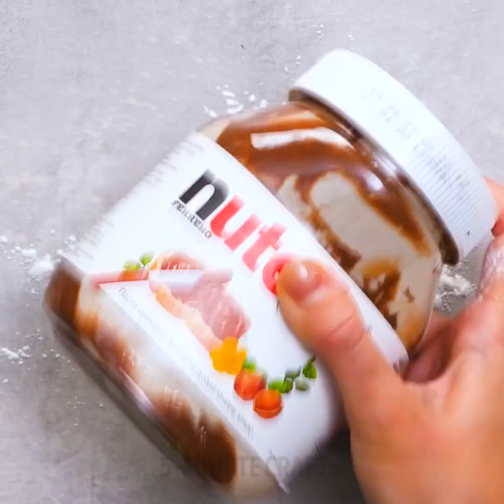34 CRAZY FOOD RECIPES YOU HAVE NEVER TRIED BEFORE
DELICIOUS DESSERTS YOU SHOULD TRY TO COOK

I love to spend time with my friends and we love to organize home parties. That’s why I love the quick and easy recipe because I don’t like to spend hours in the kitchen. This video is full of cool ideas that you will love! You will learn how to cook orange cinnamon rolls, peanut butter popcorn, carrot pie and a lot more. The first recipe is my favorite. I love to cook carrot pie as it’s very delicious.  Let’s make this pie from carrot waste. In a bowl, combine carrot waste, 2 cups of flour, 3 eggs, 1 cup of brown sugar. Stir properly and bake. Add any cream you like and enjoy! The next recipe seems crazy but you can cook cinnamon rolls in orange? Check out the video and follow these easy steps. Take oranges and cut off the tops, scoop out the insides using a spoon. Insert cinnamon rolls into the orange halves cover with butter and bake. If you have almost empty Nutella jar, we offer to make a cool and easy dessert! Pout one cup of milk into a jar, add sugar, 2 tbsp of cornstarch. Shake and let cool. Enjoy! We love to make popcorn with various flavors and this time we share a recipe of popcorn with peanut butter flavor.   If you have an almost empty jar of peanut butter, place corn kernels inside and microwave. This popcorn is incredibly delicious! Here is the easiest dessert ever - ice-cream bread. All you need is ice-cream and bread. Try to cook grilled watermelon. Grilled watermelon could be a side dish, you can add it to salads or even it could be a delicious dessert as it has a delicious smoky flavor.
Have you ever tried to cook a coffee crusted steak? Check out how to make this cool dish!

TIMESTAMPS:
00:09 Homemade orange rolls
00:50 Carrot pie recipe
01:58 Coffee crusted steak
05:55 Delicious watermelon recipes
06:49 Watermelon pops